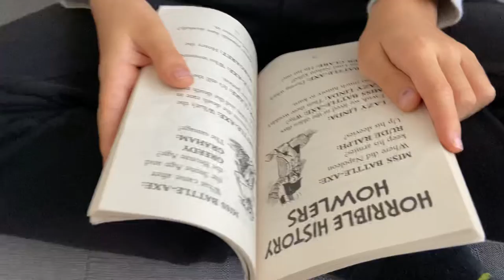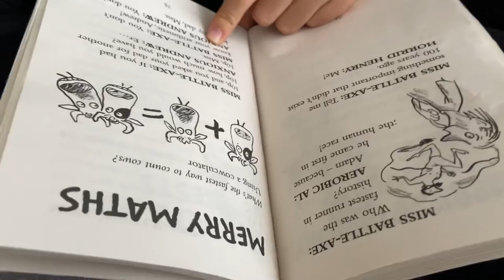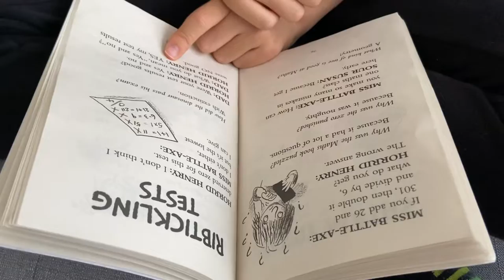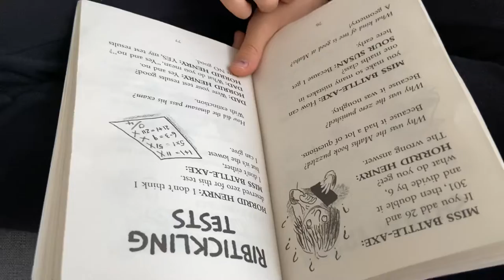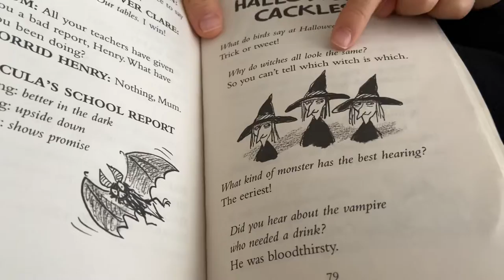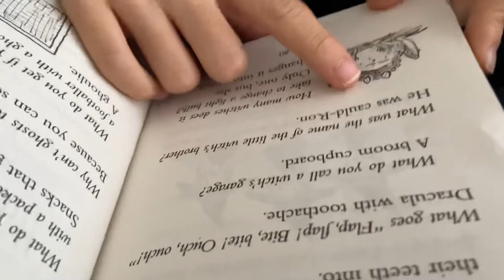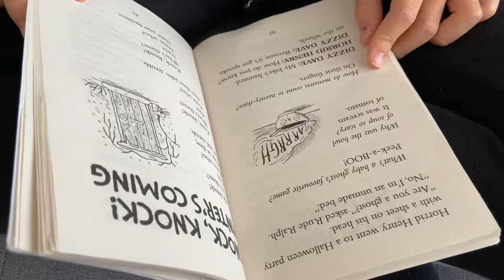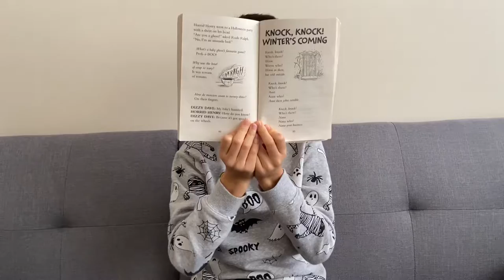Horrid Henry’s Hilariously Horrid Joke Book - Part 8 Halloween 🎃 👻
horridhenry